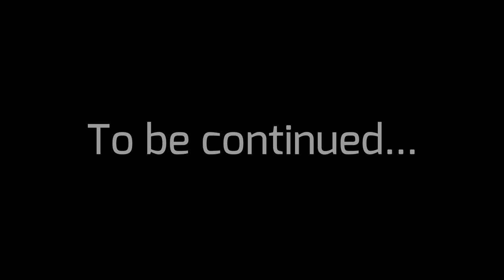Bose VideoWave | Crazy Subwoofer, Crazy Bass | Bose TV Subwoofer Test!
[ Reupload in 60fps ]

It's FINALLY ready! The bass test you all waited for... and let me tell you that subwoofer is montruous!

Ciro589m worked with me on this one as mine somehow has really fragile screws and I didn't wanted to brake it just for some free air excursion b-rolls...so THANK you ciro!

The sub is powered by a 150w Sony subwoofer amplifier and the sats were plugged to my Yamaha. They sound horrible tho, that's why the tweeter was out of the strange ''tube'' and I used a TON of EQ to make the mids sound great.

A sound test video is planned for you to hear them without any eq. The subwoofer is thankfully amazing and sounds incredible even if it's powered by a cheap Sony amp. I even daily drive it with my Cantons!